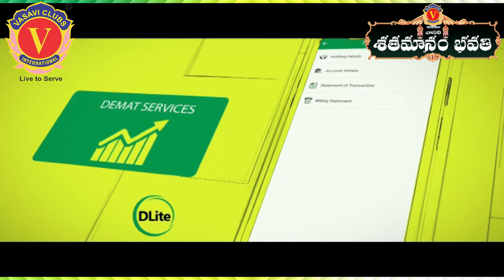వాసవి శతమానంభవతి 04/09/2022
04-సెప్టెంబర్-2022

ఈ రోజు పుట్టినరోజు, పెండ్లిరోజు  జరుపుకుంటున్న ప్రతీవొక్కరు ఒక మొక్కను 🌱 నాటండి. భావితరాలకు ప్రాణవాయువు నివ్వండి...🙏

మన వాసవి క్లబ్స్  ఇంటర్నేషనల్ లో పదవి చేస్తున్న క్లబ్ అధ్యక్ష, కార్యదర్శి, కోశాధికారుల స్థాయి నుండి అధికారుల వరకు వారి పుట్టినరోజు మరియు పెండ్లి రోజు శుభాకాంక్షలు తెలపాలనే సదుద్దేశంతో ఆ వాసవి మాత ఆశీర్వాదంతో మేము చేపట్టిన కార్యక్రమం  వాసవి శతమానంభవతి. ఈ కార్యక్రమాన్ని వాసవి క్లబ్స్ ఇంటర్నేషనల్ యూట్యూబ్ ఛానల్ ద్వారా ప్రసారం జరుగుతుంది.

Vn. పాత సుదర్శన్ ప్రెసిడెంట్: వాసవి క్లబ్స్ ఇంటర్నేషనల్ - 2022